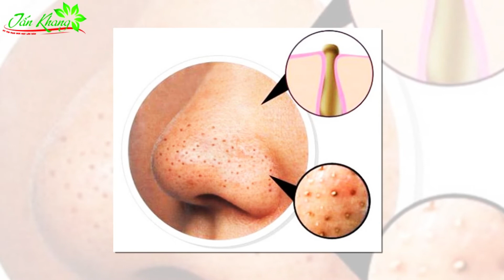Hướng Dẫn Cách Trị Mụn Cám Bằng Mật Ong An Toàn Và Hiệu Quả Nhất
►Trân trọng từng cái Donate ( Over sea send by western Union )
DINH BA TUONG
Ngân hàng: ACB - NHTMCP Á CHÂU - Chi nhánh Hàng Xanh - Bình Thạnh - Hồ Chí Minh - Việt Nam.